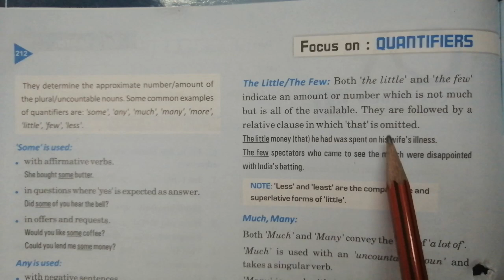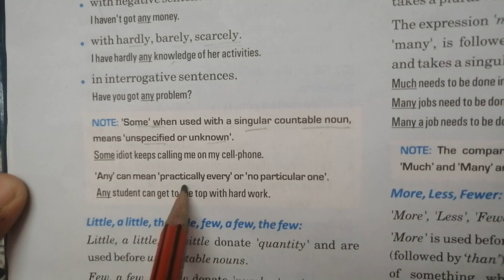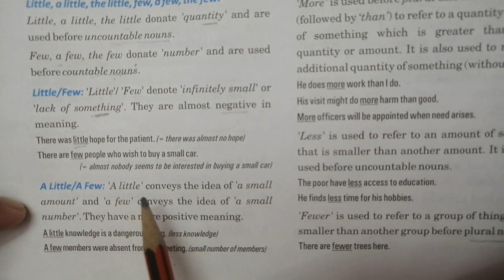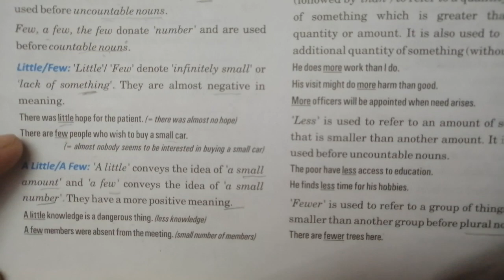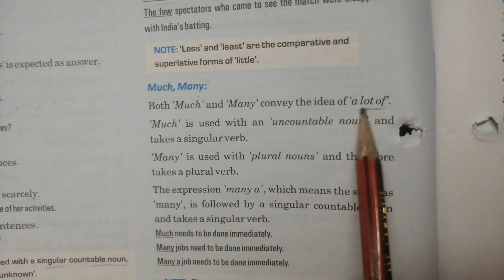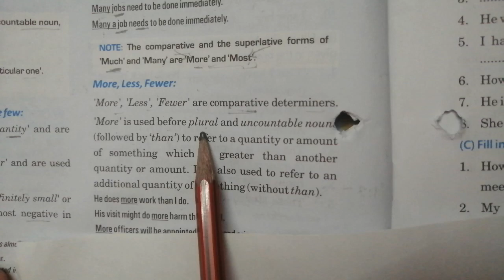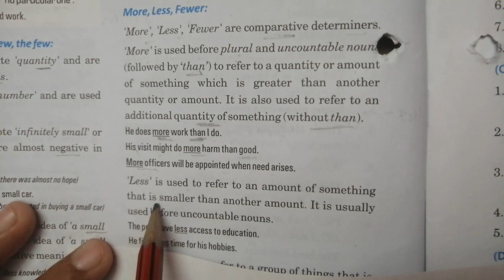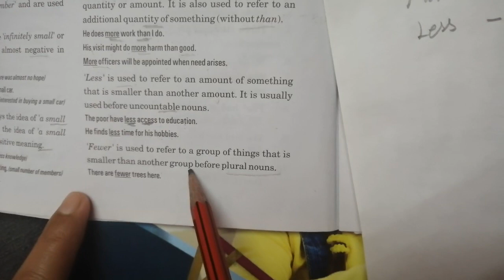Class-7th (English - Compacta) Module 5 Lecture-27